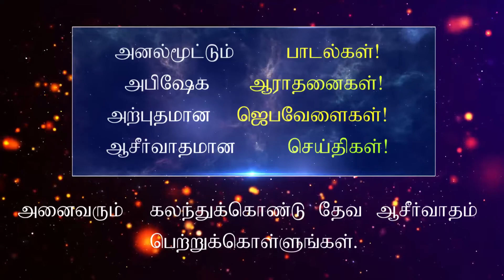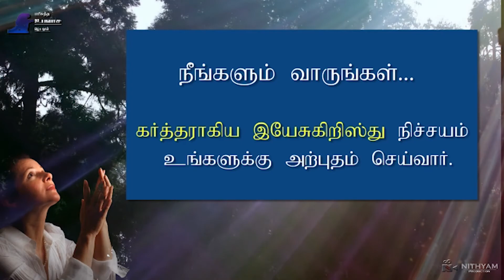HOLY FASTING PRAYER PROMO | 3 OCTOBER | PENIEL TRUTH CHURCH | NITHIYAM TV | HD